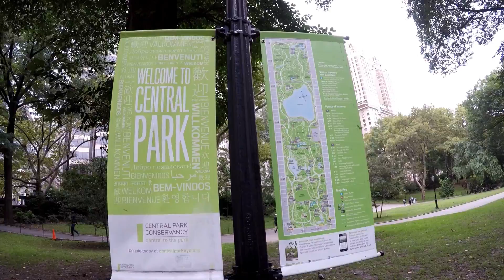New York Sep 21 2018 ..